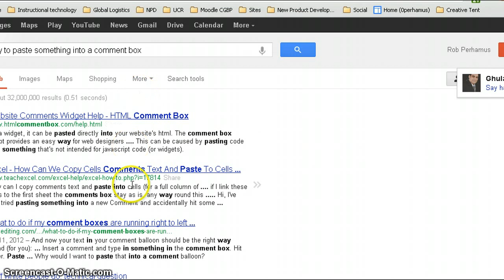G+ paste something into a comment box